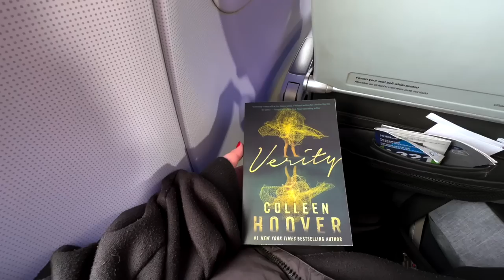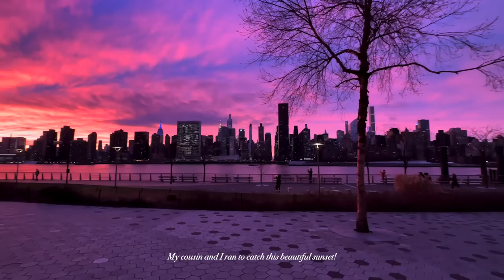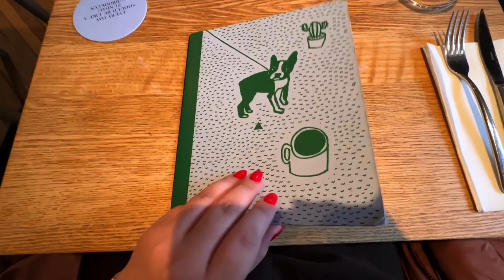I left California | vlog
MICHELLE Y. CHOI